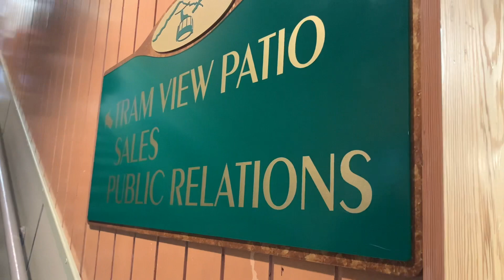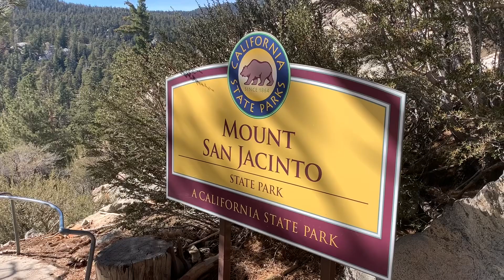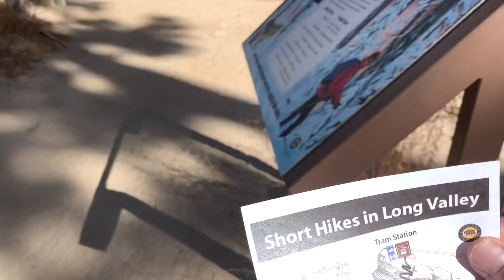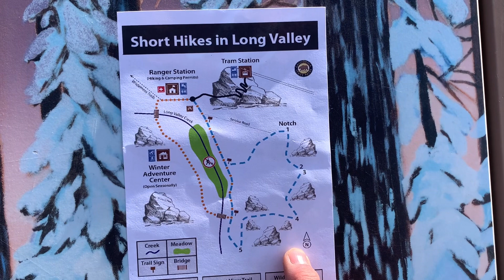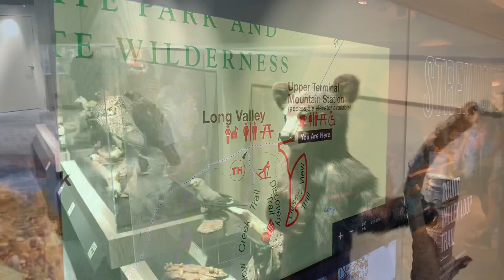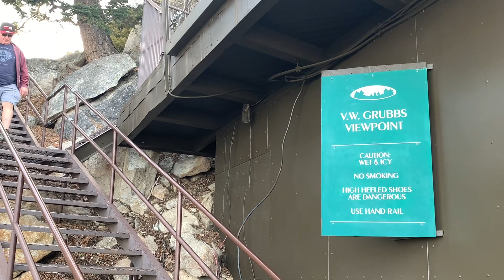Palm Springs Aerial Tramway | Overview and Tour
In this video, we provide an overview and tour of the Palm Springs Aerial Tramway.  The Palm Springs Aerial Tramway is a must see attraction in Palm Springs, California.  The Palm Springs Aerial Tramway has the world’s largest rotating tram cars.  The ride from Valley Station to Mountain Station takes 10 minutes and provides direct access to some of the best overlooks in the Mount San Jacinto State Park.  We hope you enjoy this overview and tour of the Palm Springs Aerial Tramway.  It truly is a must see attraction when visiting Palm Springs.

Save money with Passport America Membership.